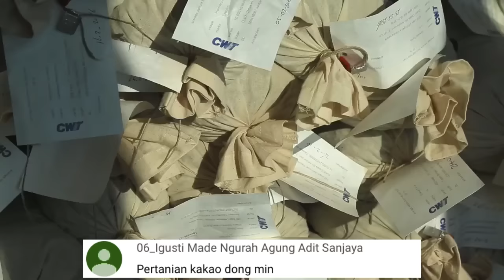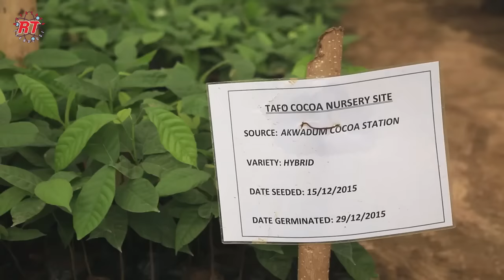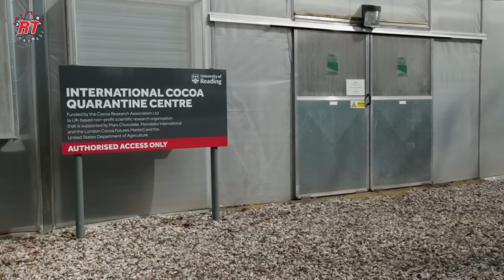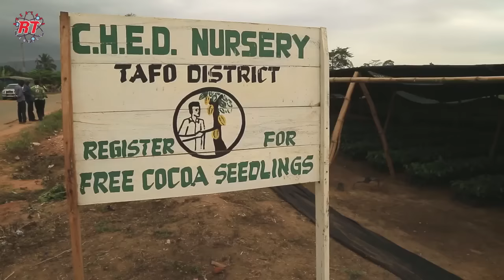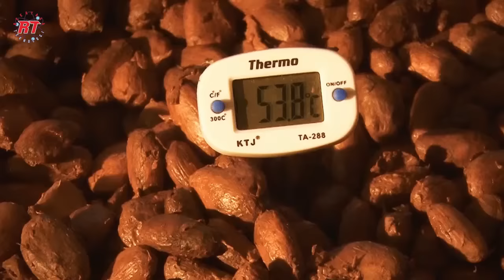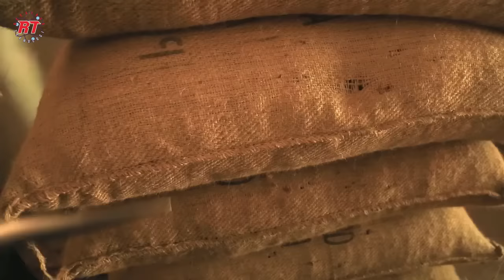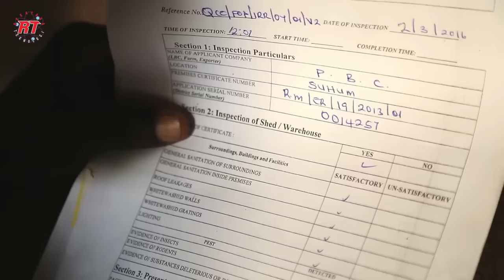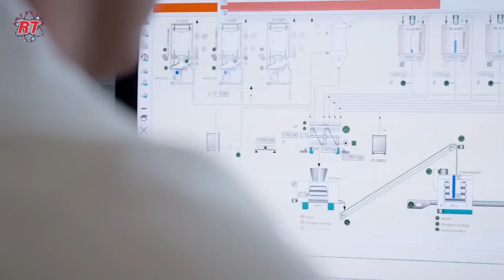PERTANIAN KAKAO ATAU BIJI COKLAT MODERN HINGGA PENGOLAHAN MENJADI COKLAT DI SWISS YANG TERKENAL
setelah sekian lama masuk dalam list, pertanian kakao modern siap untuk diluncurkan bonus dengan pengolahan pabrik coklat dari swiss. pohon Kakao adalah jenis tanaman perkebunan yang sangat populer dengan olahan buahnya. Cokelat adalah olahan yang berasal dari biji kakao. Kakao diduga berasal dari daratan Amerika dan tepatnya di Amerika Selatan. sehingga coklat dihasilkan dari produk olahan dari biji kakao yang telah disangrai. Dalam hal ini, cokelat bukanlah buah, bukan pula sayuran. pada liputan kali ini rekayasa teknologi memeilih pertanian kakao dari negara pantai gading yaitu sebuah negara yang terletak di Afrika Barat, berbatasan dengan negara-negara lain seperti Liberia, Guinea, Mali, serta Teluk Guinea di sebelah selatannya. sedangkan untuk proses pengolahan kakao menjadi coklatnya kita langsung terbang ke pabrik pengolahan coklat swiss yang terkenal.